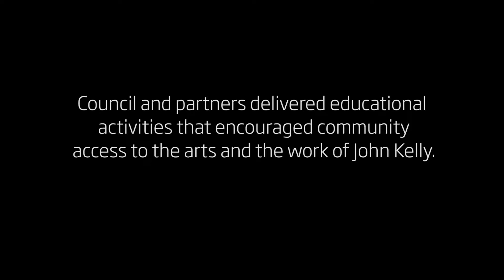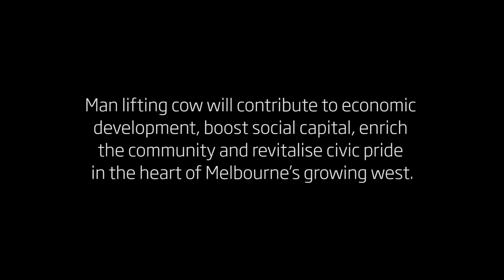The story of Man Lifting Cow - long version 5min